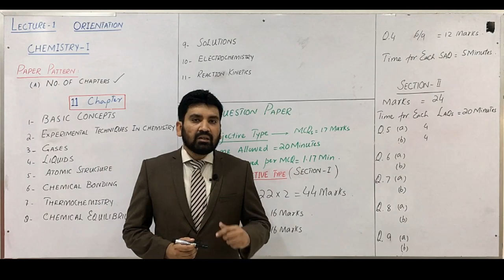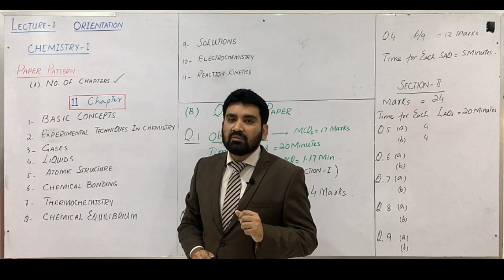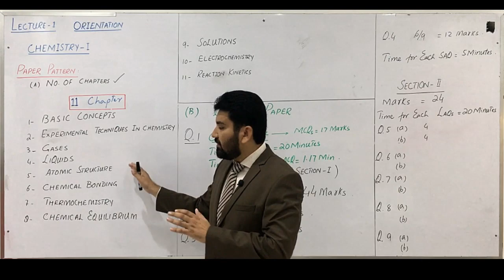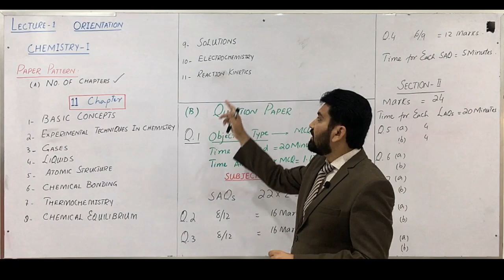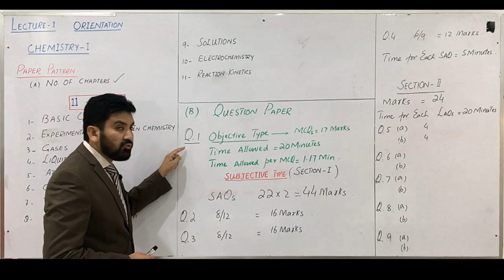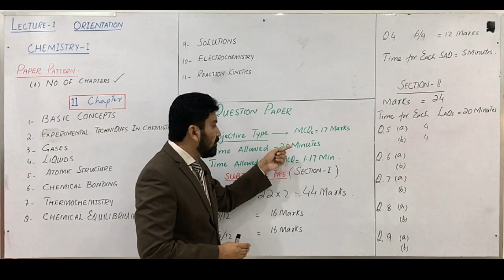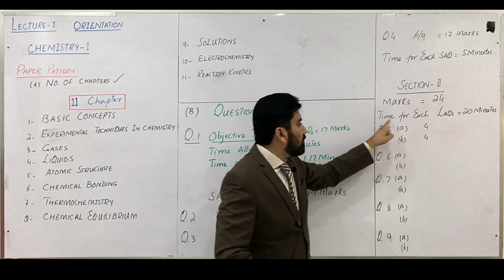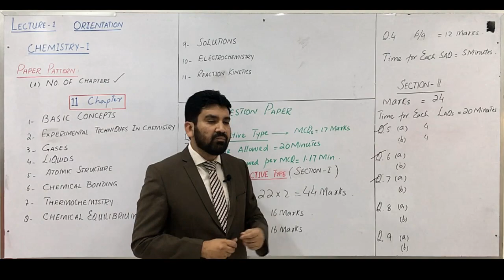Understand Chemistry in 10 Minutes |Chemistry class 11|Mudassir Jamil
Hello everyone,we are team Leaders Zone  - Your tutors for solving all sorts of problems

On this channel,all types of problems are discussed,related to PHYSICS CHEMISTRY & BIOLOGY

Details:
Location : Bahawalpur City/Pakistan